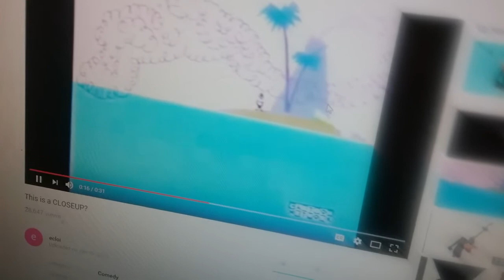Mother gothel sees Daffy duck A closeup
Never mind